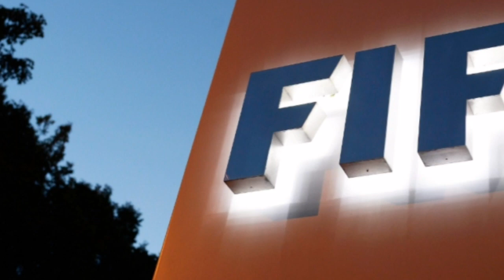sport news ጸብጻብ ስፖርት ሓሙስ ረፋድ